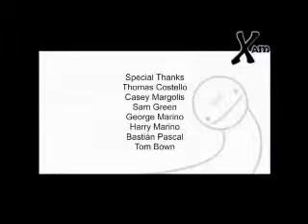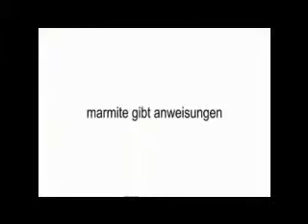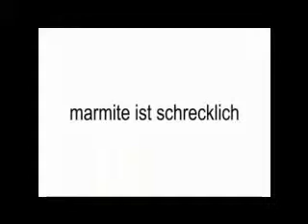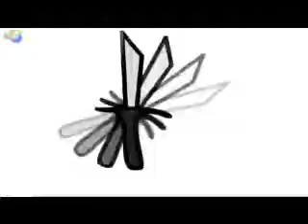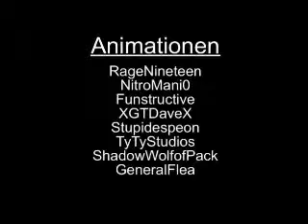ASDF Movie German folge 1-7